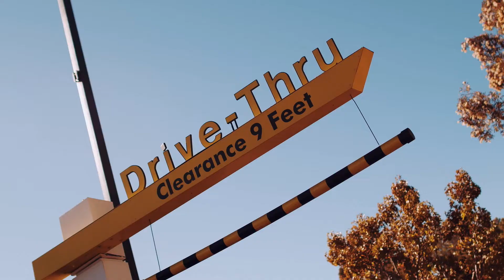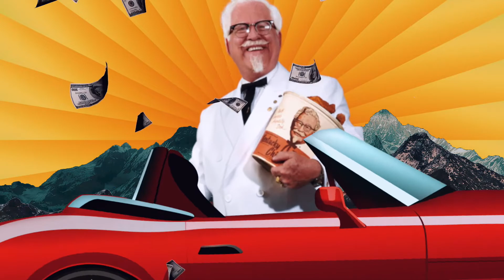La ÉPICA historia de la COMIDA RÁPIDA 🍟🍔🍗 (PARTE 1)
La comida rápida es conocida en todo el mundo. Todos hemos comido una hamburguesa en McDonalds, una pizza de Dominos o un pollo de KFC (con la receta secreta del Coronel Sanders).

Hoy conocerás el origen de varios de los restaurantes de comida rápida MÁS FAMOSOS del mundo.

Sigue a Astro Político en Instagram: @Astro.politico

ÍNDICE
0:00 INICIO
3:22 LOCURA TOTAL
6:14 Comida Rápida INTERNACIONAL